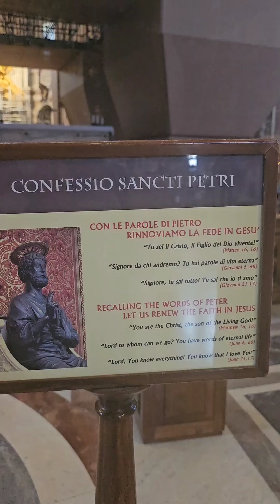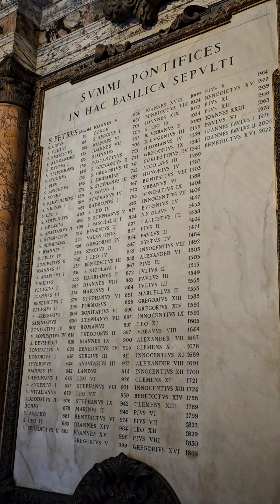VLOG Ватикан / Status Civitatis Vaticanæ / Stato della Città del Vaticano, серпень 2024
Ватикан (лат. Status Civitatis Vaticanæ, італ. Stato della Città del Vaticano, також трапляється використання назви держава-місто Ватикан) - карликова держава-анклав (найменша офіційно визнана держава у світі) усередині території Риму, асоційована з Італією. Статус Ватикану в міжнародному праві - допоміжна суверенна територія Святого Престолу, резиденції вищого духовного керівництва Римо-католицької церкви.

У Ватикані розташовані всесвітньо відомі шедеври архітектури - Собор Святого Петра з внутрішнім оздобленням, ватиканські музеї, серед яких - Сикстинська капела та ін., а також знаменита Ватиканська бібліотека.